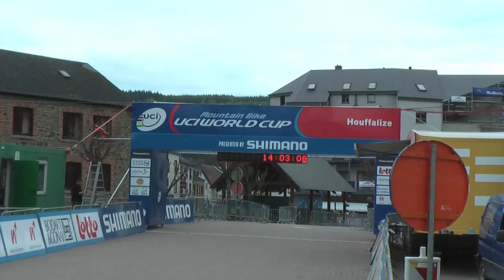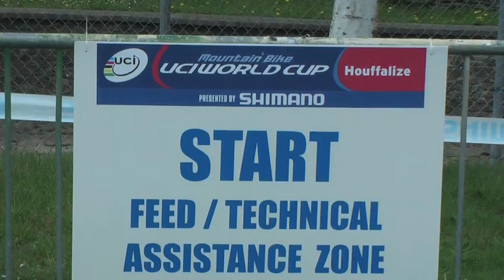Houffalize Nieuwelingen & Junioren 2010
Nieuwelingen en Junioren Houffalize 2010